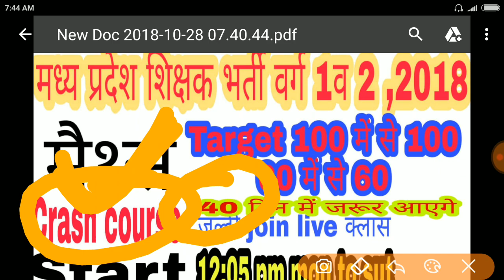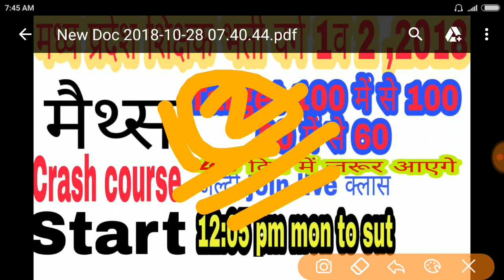मध्य प्रदेश शिक्षक भर्ती वर्ग 1व 2 maths (मैथ्स) 40 दिन में सिलेक्शन पक्का | 2018 | टार्गेट batch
मध्य प्रदेश शिक्षक भर्ती वर्ग 1व 2 maths live क्लास suru, मध्य प्रदेश शिक्षक भर्ती वर्ग 2 मैथ्स live क्लास, मध्य प्रदेश शिक्षक भर्ती वर्ग 1 मैथ्स, मध्य प्रदेश शिक्षक भर्ती 2018 live क्लास मैथ्स, मध्य प्रदेश शिक्षक भर्ती वर्ग 1व 2 में 40 दिन में सिलेक्शन पक्का, मध्य प्रदेश शिक्षक भर्ती वर्ग 1में